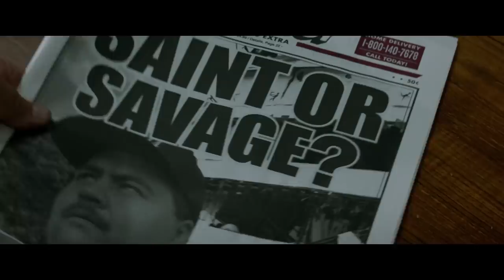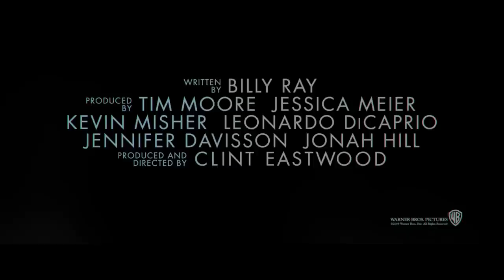DER FALL RICHARD JEWELL - Trailer #1 Deutsch HD German (2020)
► Warner Bros. präsentiert den deutschen Trailer zum Film DER FALL RICHARD JEWELL. ► DER FALL RICHARD JEWELL - Demnächst im Kino! DE Kanal für aktuelle Kinotrailer.

Der neue Film von Clint Eastwood - Die Welt wird seinen Namen und die Wahrheit erfahren.

Folge DerFallRichardJewell auf
warnerbrosde

► Warner Bros. Pictures präsentiert:
Titel: DER FALL RICHARD JEWELL
Film Release: Demnächst im Kino!
Genre: Drama

► Gefällt euch der Trailer von ClintEastwood zum Film DerFallRichardJewell? DE Kanal.